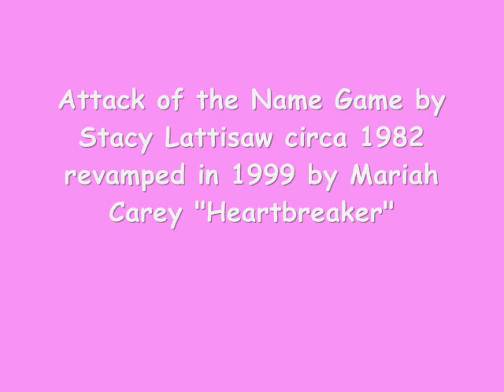Attack of the Name Game by Stacy Lattisaw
Originally created by Stacy Lattisaw in 1982, this song was revamped by Mariah Carey in 1999 on the song Heartbreaker.